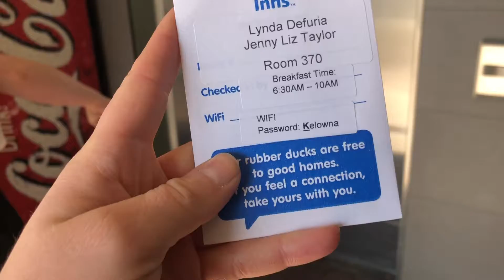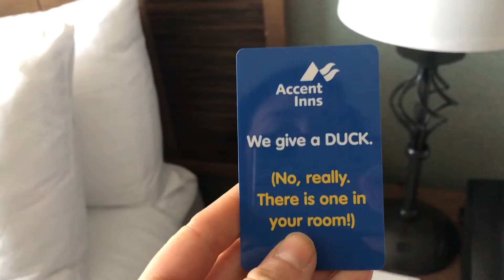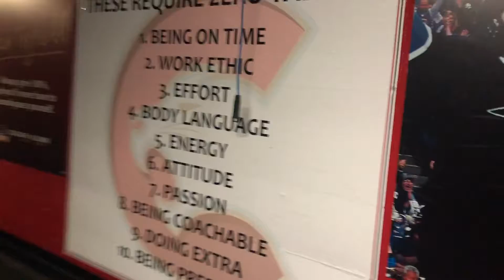JENNY FROM THE VLOG (TOUR EDITION) DAYS 87&88 | jennythefoof